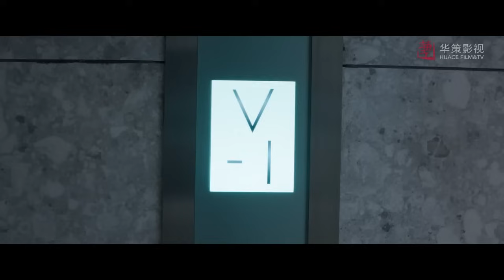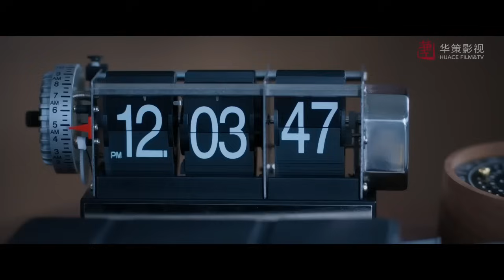總裁奮不顧身救灰姑娘，灰姑娘為感謝主動吻他，總裁按耐不住狂喜！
【劇名】向風而行  XFEX
【劇情介紹】鷺航客運飛行部副部長顧南亭，嚴苛自律，是眾人公認的鐵血上司，而貨運女飛行員程霄颯爽不羈，即將晉升機長之際由於公司改制來到客運部，卻因與環境格格不入被降至觀察員，重新開始。不對盤的二人之間火藥味十足。